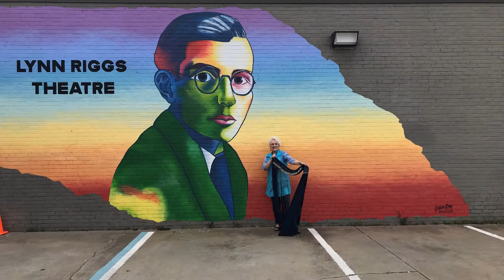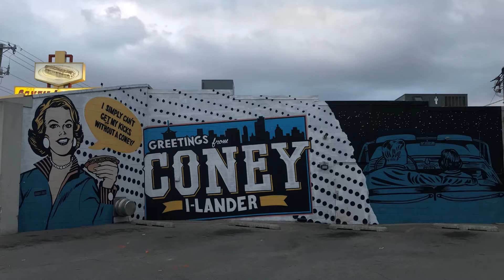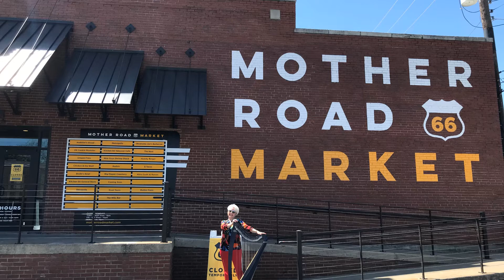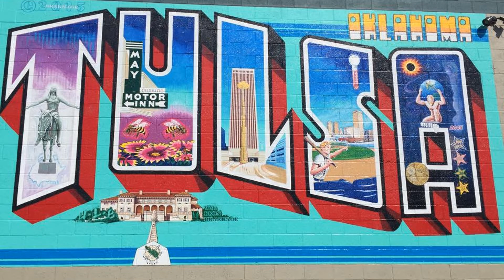Masquerade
Tulsa's Beautiful Murals